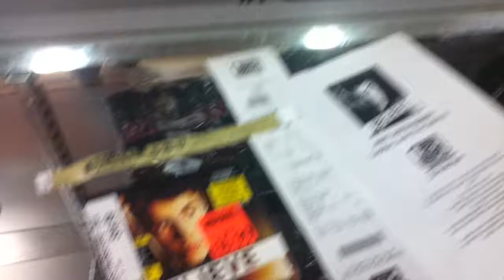Lisa Kasperek Meeting Justin Bieber!!!!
Hey LilRockers

Yes, I Did meet the PRINCE of Pop!!
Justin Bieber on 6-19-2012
I met him at RJMusic in New York City for the Premiere of his Newest Album Believe.
I am a fan,  but just going there to meet him and get an autograph when I bought his album, it was amazing. This is a clip of getting the Golden Wristband and all the Bieber Merch you can get. Hes a very very nice dude. We couldn't get a photo with him, but I took a snap shot of him along with part of me in it- my arm.lol..but I wanted to take you on a little trip to show you I have seen him and said "Hey Justin" :D He took the paper I gave him too and I also met Kenny Hamilton too!!

If you want more on what happened on my Trip to New York for my PromoTour2012 go here:

-Lisa
K.